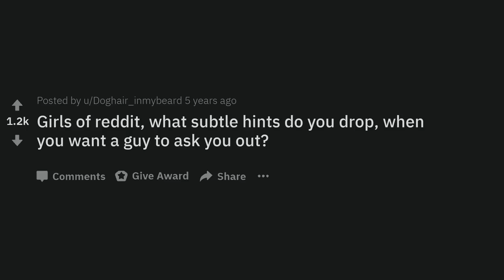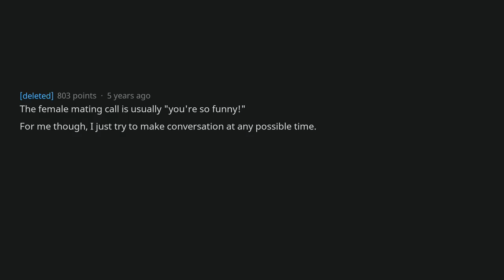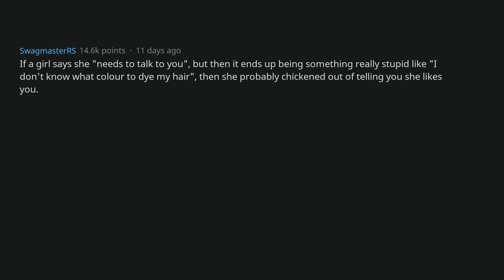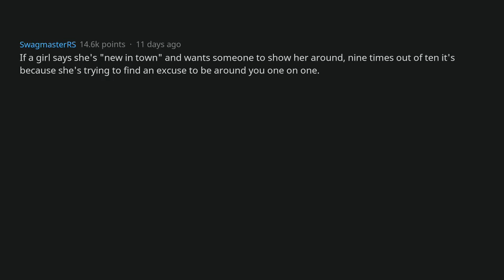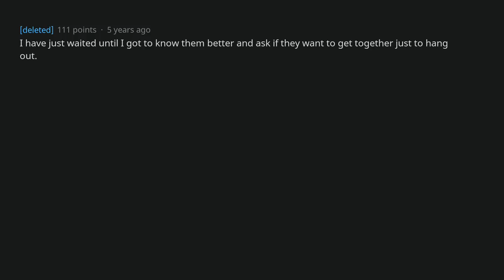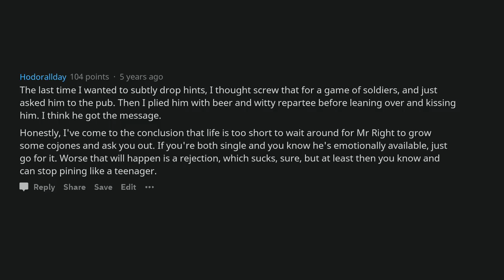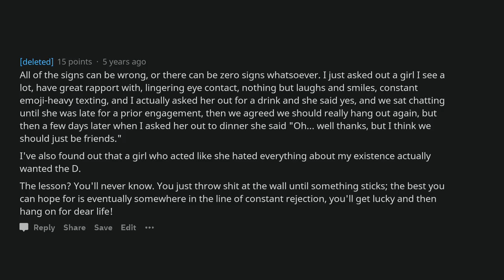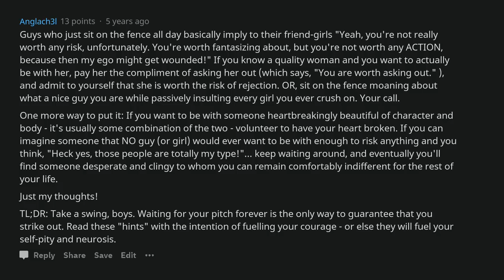Girls, What Are Some Subtle Hints That You're Interested In A Guy? [AskReddit]